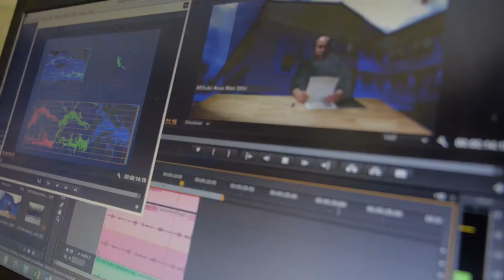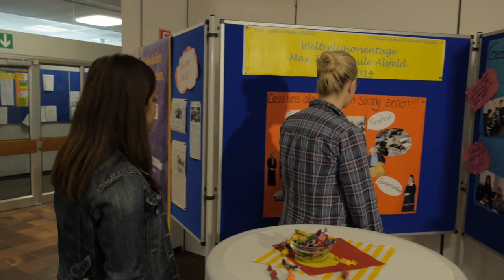Max-Tube News Juni 2014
Diesmal mit folgenden Themen:
- Lesung Michael Meinike
- Vorstellung der neuen LiVs
- Europawoche an der MES
- Modenschau
- Gesunde Schule
- Einbruch im Förderverein
- DNA-Analyse im Bio-Leistungskurs
- Kein neuer Vorstand im Förderverein
- Max-Tube recherchiert Eure Fragen
- und natürlich: Das Wetter